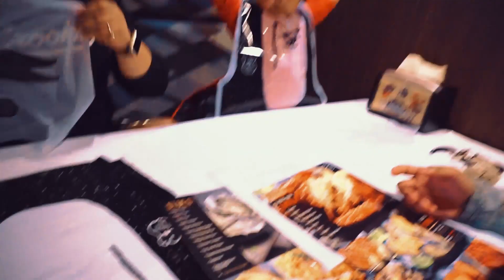Rios Family Adventure - SONY a5100 in low light | BEST SONY CAMERA with flip screen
Video quality of the SONY a5100 with the kitlens in low light
Main IG @absoluteluckie
Matt's Photography: IG@projectriverground

see y'all on the next...